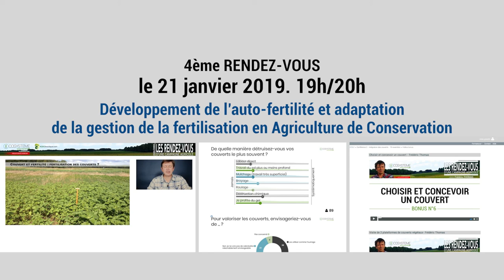Comment réussir des couverts quand on récolte tard ?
Questions des agriculteurs internautes dans LES RENDEZ-VOUS D’UNE CAMPAGNE AGRICOLE avec FrédéricThomas.
Tous les mois, une émission en direct sur internet et pleins d'autres choses (questions, bonus vidéo, articles etc...) pour vous accompagner dans la mise en place de l'agriculture de conservation. Inscription